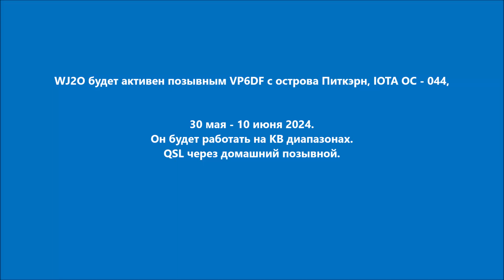VP6DF Остров Питкэрн. С сайта DXNews.com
WJ2O будет активен позывным VP6DF с острова Питкэрн, IOTA OC - 044, 30 мая - 10 июня 2024.